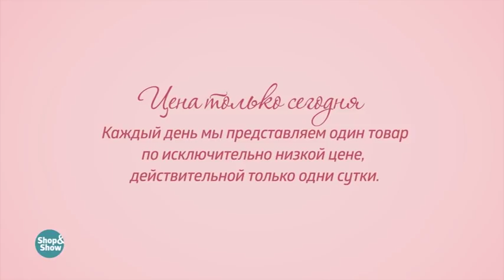Полуботинки женские «Алексис». «Shop and Show» (обувь)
[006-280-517] Полуботинки  женские «Алексис»  (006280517)